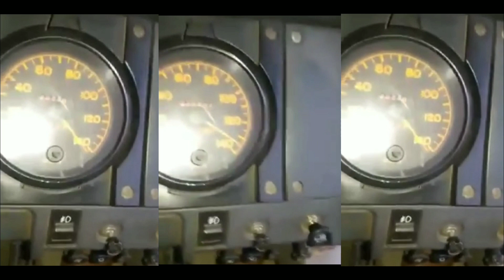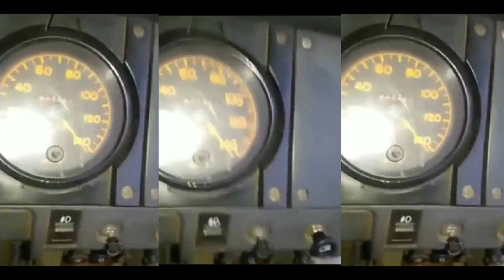Hino AK 1J Series speeding at 147/kmp in national highway. Bus Lover Suhan